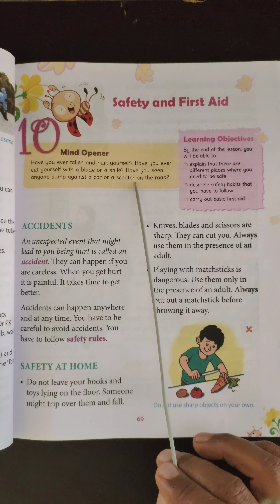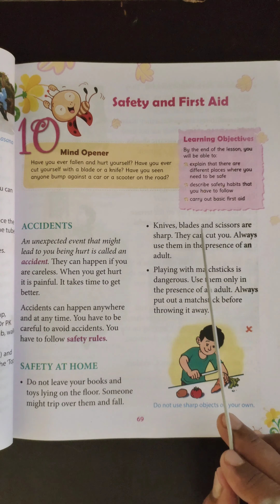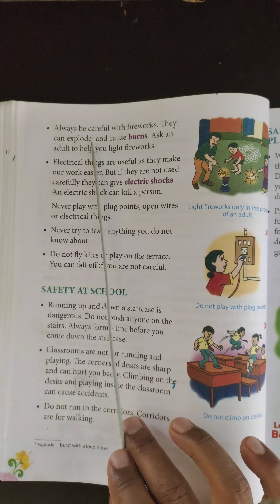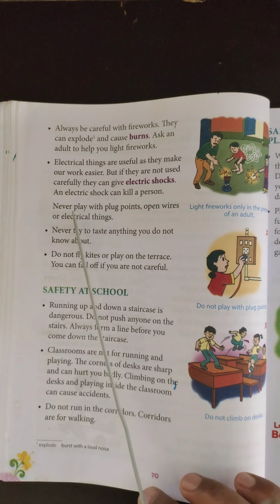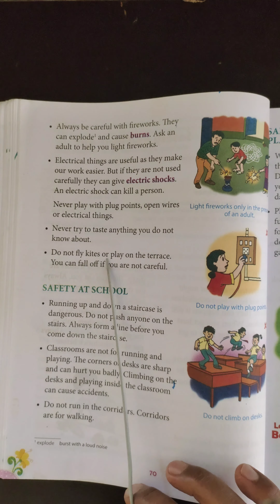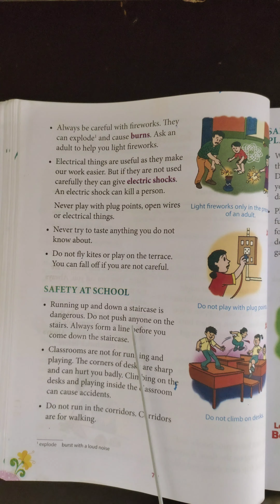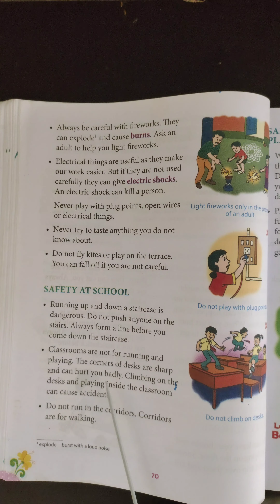3rd std, Science,Chapter 10 Safety and first aid part -1.